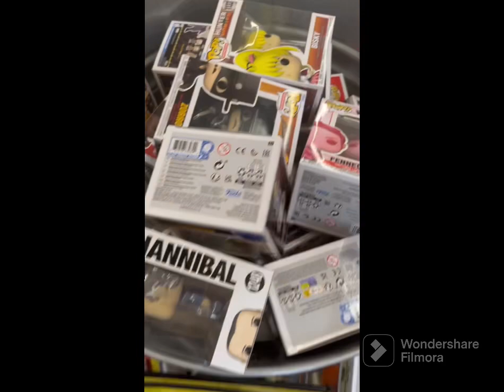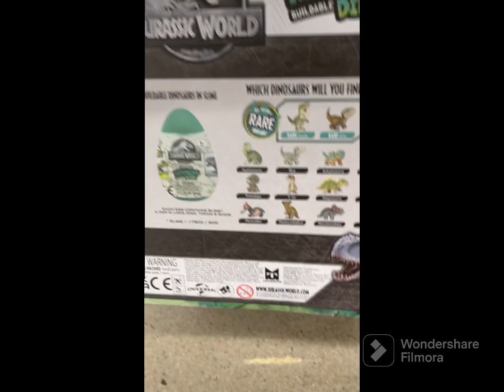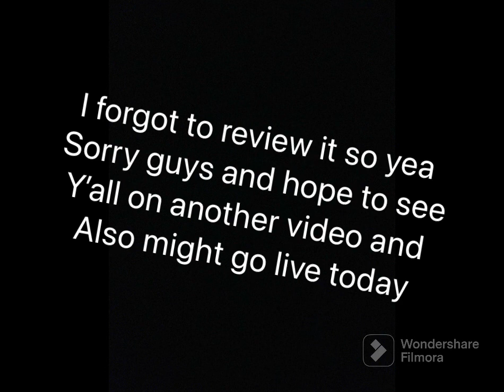Jurassic Friday toy hunt